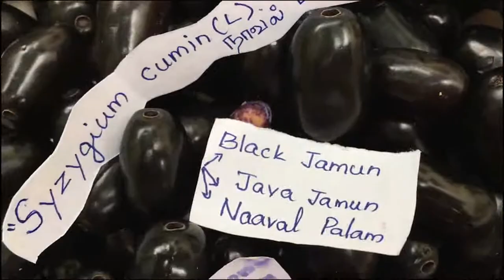''Omega-3-FA rich'' OKRA DRY GRAVY [Lady's Finger dry gravy]VENDAKKAI CURRY......Vegan Recipe.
Lady's Finger is the best plant source of OMEGA-3-FATTY ACID and OMEGA-6-FATTY ACID for intellectual,sharp,smart BRAIN. enhance COGNITIVE SKILLS.[1]Slimy mucus controls High Blood sugar[Diabetic mellitus] and high Blood Pressure[Silent Killer Disease.[2]Soluble Dietary Fiber in Bhindi prevent breat cancer,constipation and Piles.
Tropical. green podded, immature, tender vegetable available throughout the year.One-pan recipe.Cheap and best source of Vitamins A,C,K B9[Folic Acid]
Easy to cook and healthy to eat.
INGREDIENTS REQUIRED:
[1] Fresh,tender,immature,soft Lady's Finger  = 1 kg
     [Vendakkai in TAMIL] Okra,Bhindi,Gumboj
[2] Any cooking oil             = 200 ml
[3] Mustard seeds  = 1 tsp
[4] Fresh Onions     = 150 g
[5] Fresh green chillies  = 10-12 number
[6] Ripe,juicy,sour Tomatoes  = 1/2 kg[500 g]
[7] Fresh Curry leaves     =Handful
[8]  Madras Kulumbu Powder  = 1 tsp
  [Mixture of Coriander seed powder and red chilli powder in the ratio of 2:1]
[10] Dry Red chilli powder = 1  or  2 tsp[as per your taste]
[12] Water  = 500 mlAge
Best,simple,fiber rich, nutritious dish for all age groups[Children,Pregnant Ladies and aged people.
HIGH FIBER LOW CALORIE RECIPE/HEALTHY SNACK. Enjoy the dish.